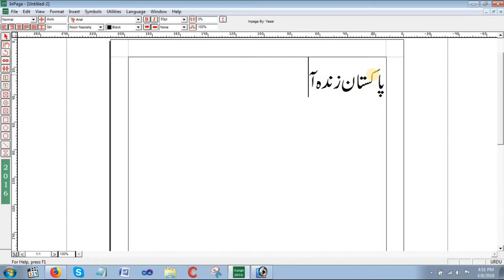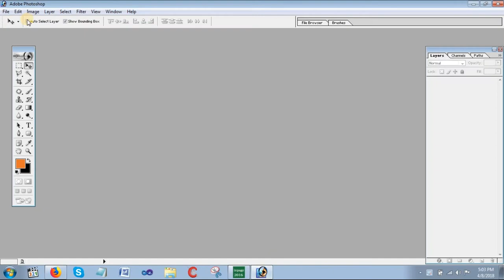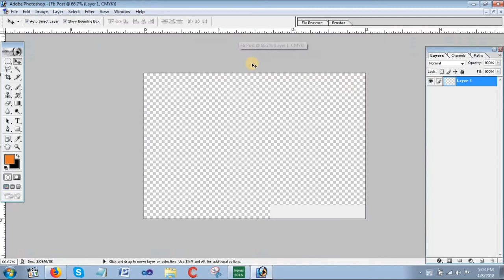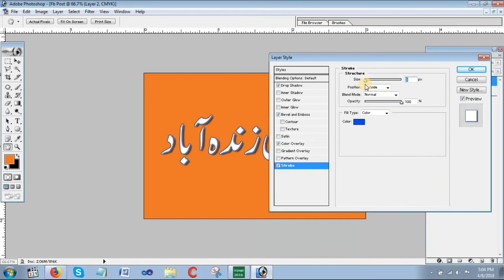Write URDU in Any Version of Adobe Photoshop | Complete Tutorial | Urdu and Hindi | by Tech & Tech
In this tutorial i am going to show you how to write Urdu in any version of Adobe Photoshop. You can easily learn it and after that you can create your own Urdu panaflex,banners, brochure and many more. Its very simple and easy as like 123. Must watch full tutorial for more detail.

We will provide you Pixel Prefect design at your doorstep.

Thanks

Tech & Tech is an IT company. We are offering wide range of services which are given below.

For the purpose of this channel is to provide free of cost training of novice user who want to earn and learn through internet.In this channel we are providing Reviews of Website,Mobile App Review  and Online Earning methods.  For Amazing and Interesting Video please stay with us.